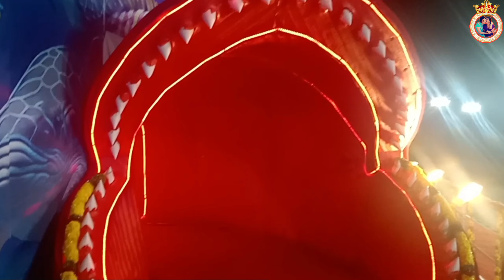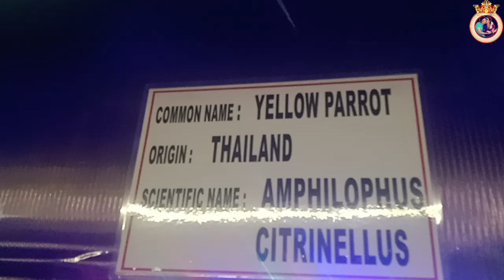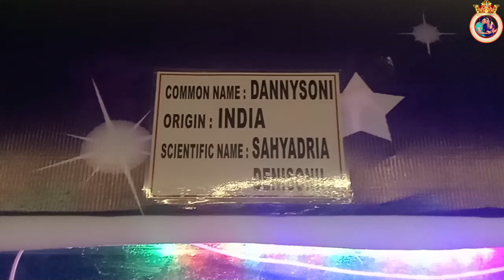మొట్టమొదటిసారిగా మన విజయవాడ లో 2000 రకాల చేపలతో 🤗😳ఎక్సిబిషన్/Attractive fish tunnel exhibition vjwlo